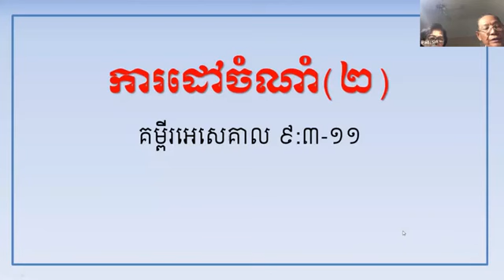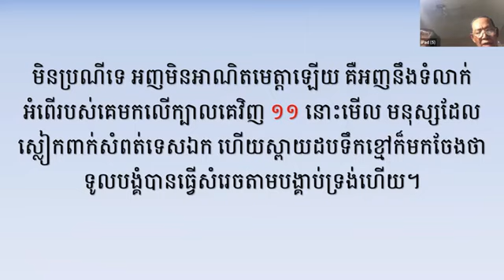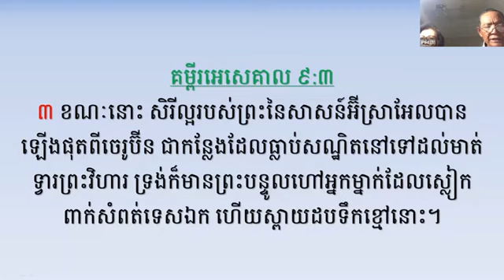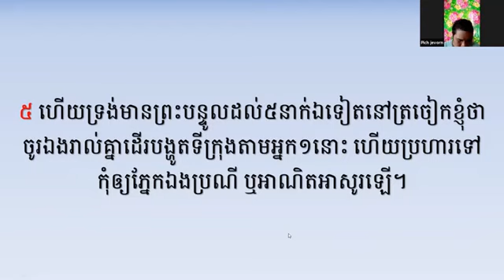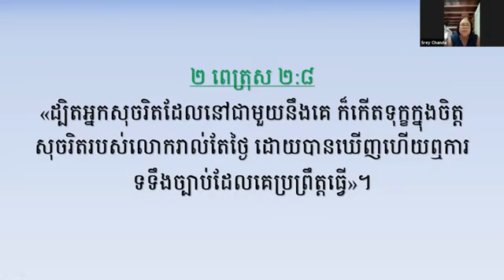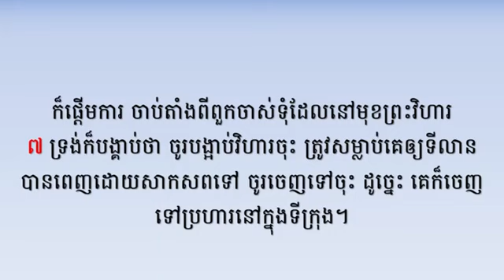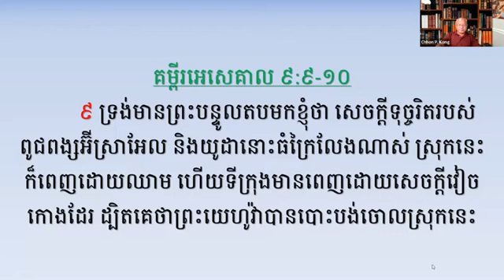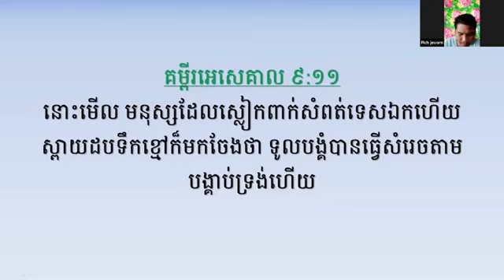សិក្សាគម្ពីរអេសេគាល មេរៀន13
កម្មវិធីសិក្សាព្រះគម្ពីរទាំងមូលជាមួយលោកគ្រូ គង់ ផនឆុន ជួយលោកអ្នកឲ្យលូតលាស់ជំនឿ អាចបង្កើតផលផ្លែស្ថិតស្ថេរអស់កល្ប។ បើមានបំណងចង់ចូលរួមផលិតមេរៀនប្រភេទនេះបម្រើអ្នកជឿទូទៅ សូមថ្វាយដង្វាយស្ម័គ្រចិត្តតាម ABA $ 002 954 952 ឬ ៛ 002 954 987 ។ អរគុណ ​ ហើយសូមព្រះអម្ចាស់ប្រទានពរ!